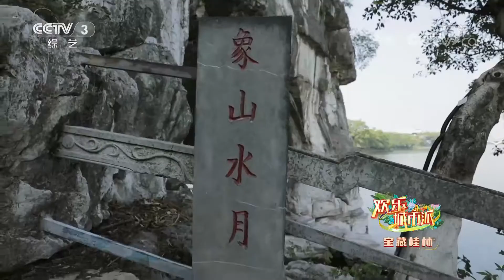[欢乐城市派]百里漓江第一景 不来象鼻山就等于没有来过桂林| 第艺流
百里漓江第一景，不来象鼻山就等于没有来过桂林。